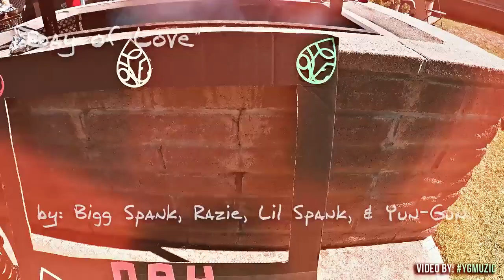Bigg Spank, Razie, Lil Spank, & Yun Gun - Day Of Love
Yun-Gun is back with a dope all around feel good track. If your feeling down in your day, definitely check this track out!
Be sure to cop his new album "C.A.L.ien Muzic" as well!